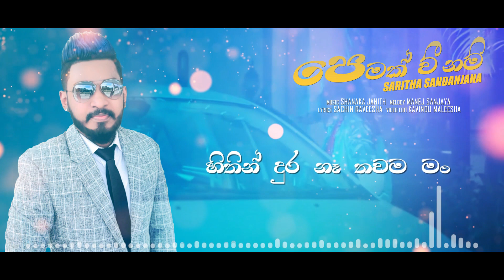pemak wi nam | පෙමක් වී නම් | saritha sandanjana